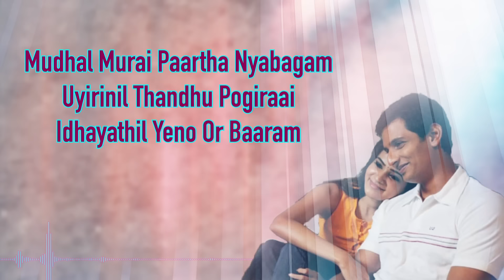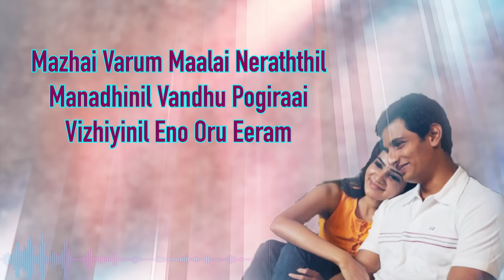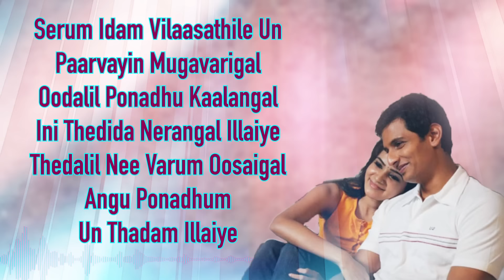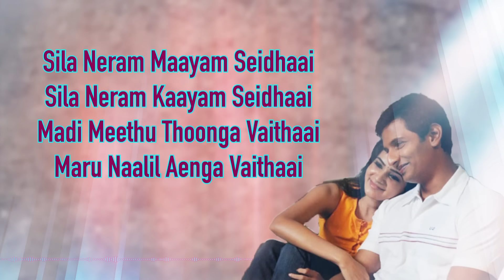Neethaane En Ponvasantham - Mudhal Murai Tamil Lyric | Jiiva, Samantha | Ilaiyaraaja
Listen to Mudhal Murai official lyric video from the movie Neethaane En Ponvasantham

Song Name - Mudhal Murai
Movie - Neethaane En Ponvasantham
Singer - Sunidhi Chauhan
Starring - Jiiva, Samantha
Producer - Elred Kumar
Studio - Photon Kathaas, R. S. Infotainment